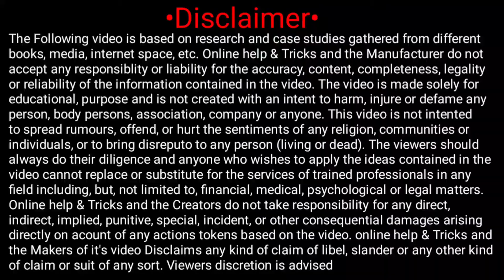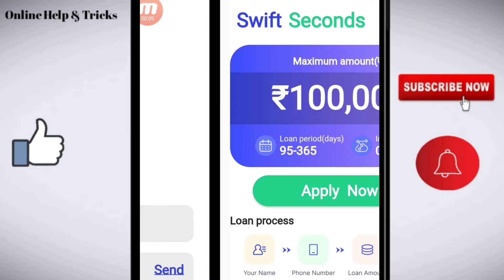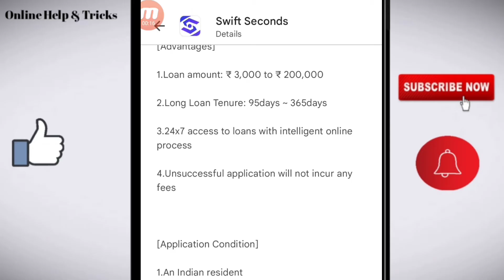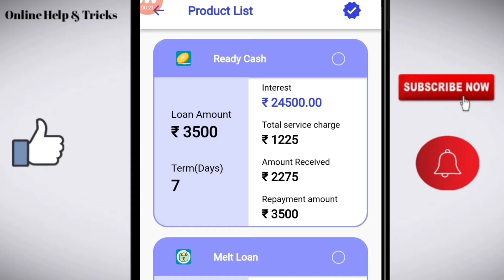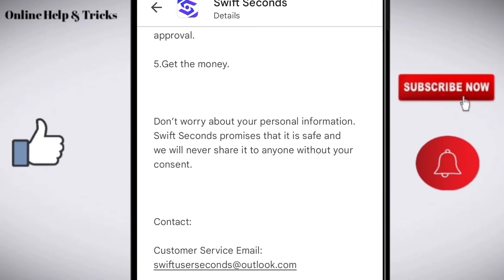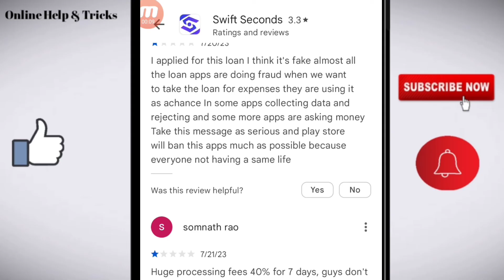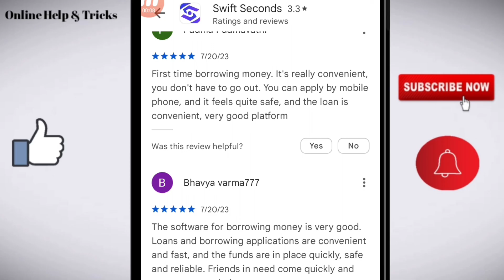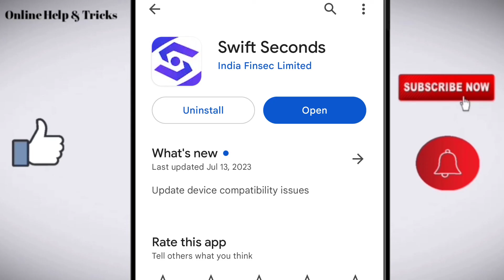Swift seconds loan app | Swift seconds loan app review | Swift seconds loan app se loan kaise le